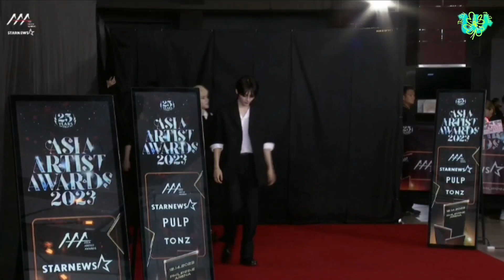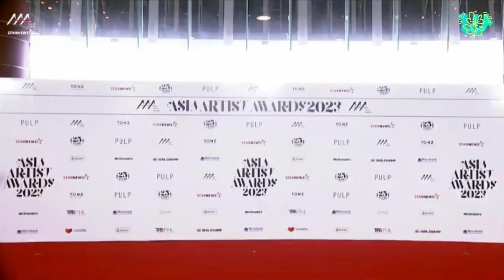(보이넥스트도어) Boynextdoor red carpet asia artist awards 2023 | 20231214